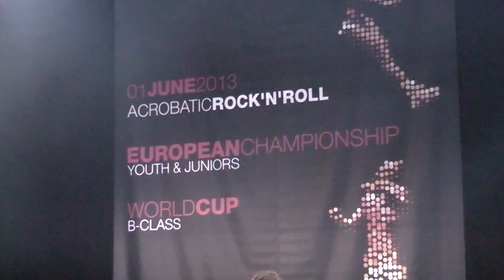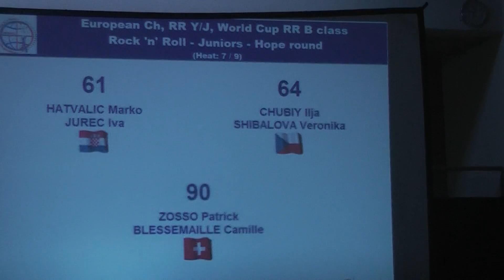CHUBIY Ilja - SHIBALOVA Veronika, Hope round, Rock 'n' Roll-Juniors